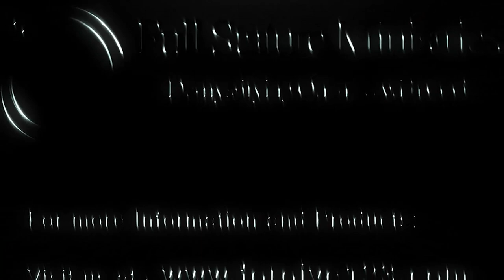Becoming an Exemplary Disciple